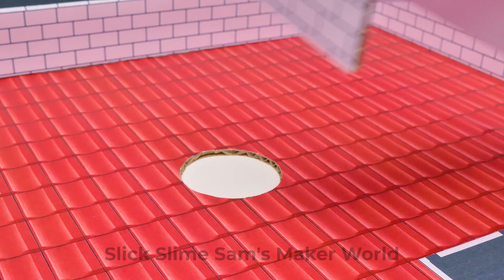How To Build Mini House🏠 | Enjoy Craft DIY💝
Hello friends! 🌈Today we are going to make beautiful houses! 🏡🏡🏡 Slick Slime Sam and his friend will show us how to build a five-store hospital for your pets!☀️ It will be unusual maze-house!🐹 And our dear Mister Maker will teach us how to make a colorful cardboard cottage in a simple way! 💝 So interesting to do! But that's not all! 🤩 Many more different buildings to make are waiting for you in this video!💖 Let's get to work!🎊🐹

🌟 Let's embark on this creative expedition together and make every occasion in your life a little more special with these super adorable crafts! ✨🎨 👩‍🎨

Check out our Community Tab and see his best pictures, funny GIFs, new episode announcements and much more!

This project should be undertaken with parental or adult supervision to ensure a safe and enjoyable experience. All product and company names shown in the video are trademarks™ or registered® trademarks of their respective holders.